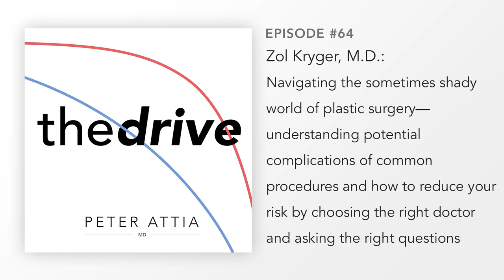#64 – Zol Kryger, M.D.: Plastic surgery—common procedures, reducing risk, & picking the right doctor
Full title: #64 – Zol Kryger, M.D.: Navigating the sometimes shady world of plastic surgery—understanding potential complications of common procedures and how to reduce your risk by choosing the right doctor and asking the right questions

In this episode, board certified plastic surgeon, Zol Kryger, enlightens us about the frighteningly loose laws regulating the industry of plastic surgery, paving the way for a majority of cosmetic procedures being performed by doctors that are not board certified plastic surgeons. We talk about some of the very serious complications that can occur even in “minimally invasive” procedures, where the incidence rate is only increased by the flood of non-certified doctors who want to offer these procedures to augment their income. Fortunately, Zol provides listeners with a very specific list of important questions to ask a surgeon when considering any of the many cosmetic procedures available. We then go into the specifics of the most common procedures and the risk of complications for each of them, including breast augmentation, tummy tucks, liposuction, Brazilian butt lifts, botox and fillers, facial peels and lasers, and more. By the end of this episode, you’ll have a really clear understanding of what these risks are and how you can go about reducing those risks by choosing the right physician.

We discuss:
-Why Zol chose plastic surgery [7:30];
-The shockingly high percentage of plastic surgery being done by non-board certified doctors, and the laws that allow it to happen [11:20];
-10 Questions to Ask Your Cosmetic Surgeon (PDF Download) [21:00];
-Complications: Why you must ask your doctor about potential complications and how they would deal with them [24:20];
-Zol’s first complication, how he dealt with it, and how having a partner to check your work is great for the doctor and patient [32:30];
-Breast augmentation: What you need to know—types of implants, complication rates, and Zol’s summary of the safest and most effective way to do it [39:10];
-Breast reconstruction following a mastectomy [1:06:30];
-Tummy tuck: how it’s done, biggest risks involved, scarring, and how it can address hernias and diastasis [1:13:00];
-Liposuction: How it works, the potential complications and risks involved, and the importance of choosing the right doctor in the “wild west” of liposuction [1:26:45];
-Butt lifts: Rising popularity, major risks, the frighteningly loose laws regulating the industry, and how the butt lift industry is eerily similar to the subprime mortgage crisis [1:37:00];
-What is it about plastic surgery (and not other segments of medicine) that compels (and allows for) untrained doctors to offer these procedures? [1:49:45];
-Peter asks Zol if he ever feels emotionally conflicted working in an industry that sometimes can feed off the vanity and insecurity of people [1:56:25];
-Does Zol ever turn down patients? [2:02:45];
-The risks involved with botox, fillers, facial peels, and laser treatments [2:07:45]; and
-More

Peter is the founder of Attia Medical, PC, a medical practice with offices in San Diego and New York City, focusing on the applied science of longevity. The practice applies nutritional biochemistry, exercise physiology, sleep physiology, techniques to increase distress tolerance, lipidology, pharmacology, and four-system endocrinology to increase lifespan (delaying the onset of chronic disease), while simultaneously improving healthspan (quality of life).